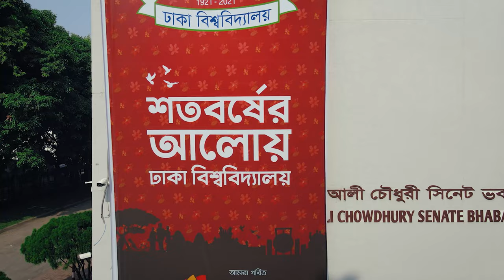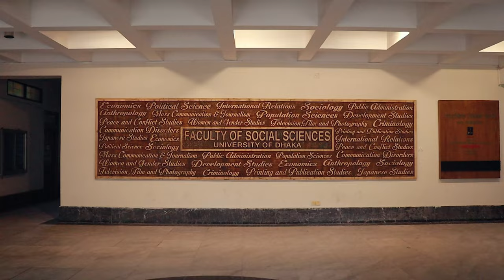কেনো ঢাকা বিশ্ববিদ্যালয় সবার চেয়ে আলাদা ! Dhaka university - Sohag Sirhan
কেনো ঢাকা বিশ্ববিদ্যালয় সবার চেয়ে আলাদা ! Dhaka university
cinematography and Edit  : Sohag Sirhan
Voice: Abdullah Sadman
Producer: Abdullah Sadman, Raihan AR Khan